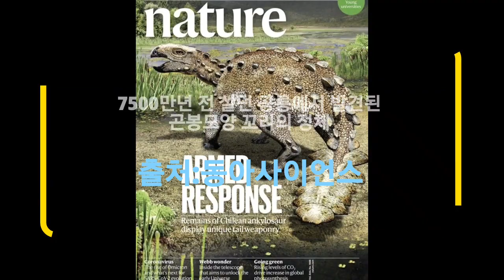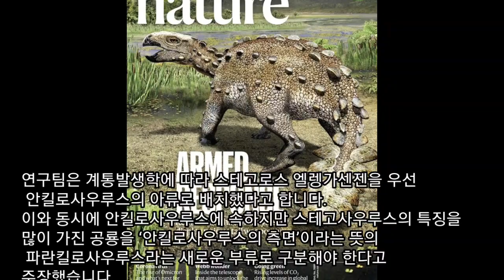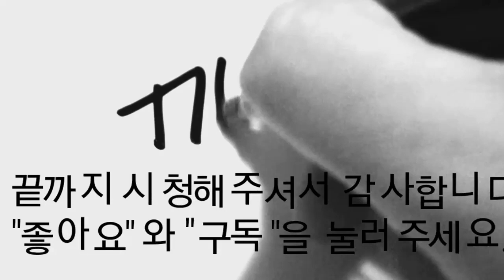(공룡 발견?)새로운 공룡 종류를 최근에 발견했다고 합니다./공룡 종류 이름?공룡 최초 발견?/안킬로사우루스,스테고사우루스,스테고로스 엘렝가센젠,공룡꼬리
오늘은 TV를 볼 때 가끔씩 공룡이 나와서 보게되는데, 정말 그 엣날에 저런 큰 동물이 살았었는지 신비롭기만 합니다.

여러분들은 공룡에대해서 어떻게 생각되시나요?
혹시 공룡 좋아하시나요?

저는 공룡에대해서도 참 할말이 많습니다.
그 중 최근에 공룡에대해 발견된 과학내용이 있어 오늘은 이것 위주로 소개해드리겠습니다.

한번 보시고 즐겁게 시청해주시길 바랍니다.^^

00:30 7500만년 전 살던 공룡에서 발견된 곤봉모양 꼬리의 정체

*연구팀은 계통발생학에 따라 스테고로스 엘렝가센젠을 우선 안킬로사우루스의 아류로 배치했다고 합니다.
이와 동시에 안킬로사우루스에 속하지만 스테고사우루스의 특징을 많이 가진 공룡을 ‘안킬로사우루스의 측면’이라는 뜻의 파란킬로사우루스라는 새로운 부류로 구분해야 한다고 주장했습니다.

이번 연구 결과는 ‘네이처’ 게재됐다고 합니다.